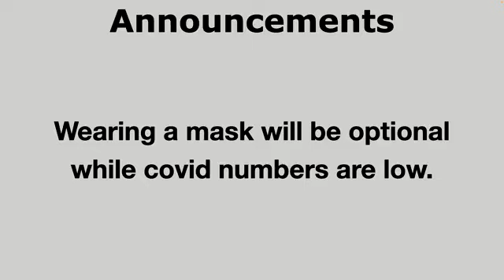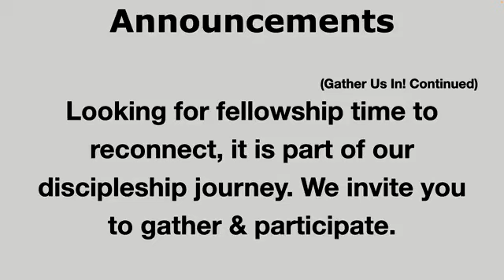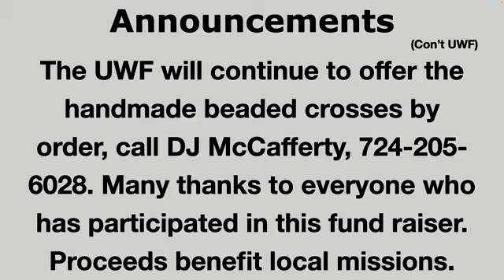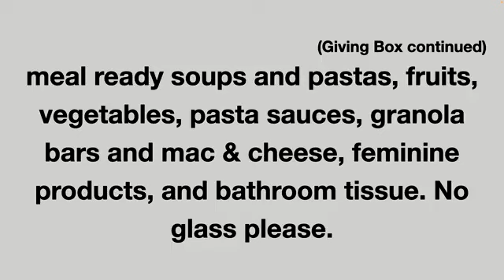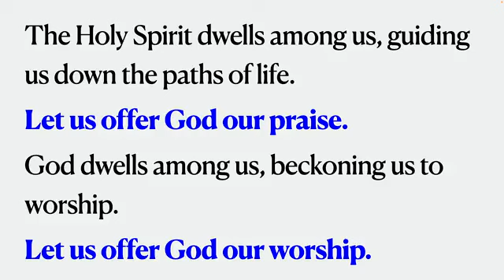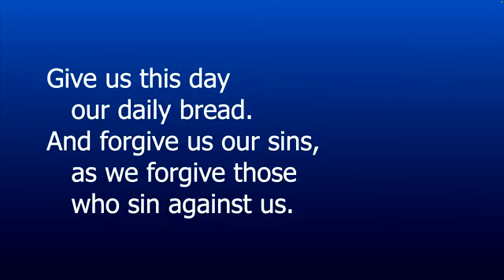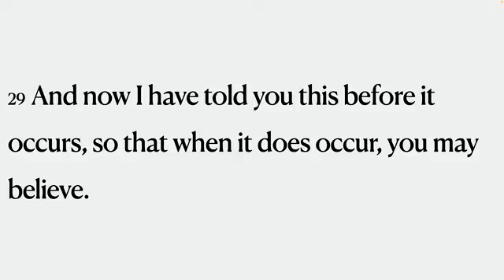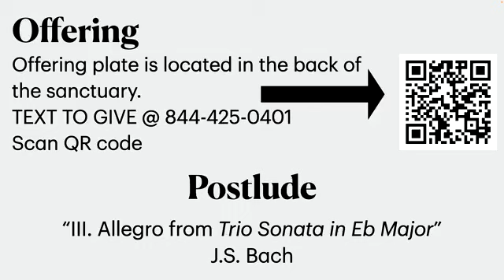Otterbein UMC Greensburg Worship 5-22